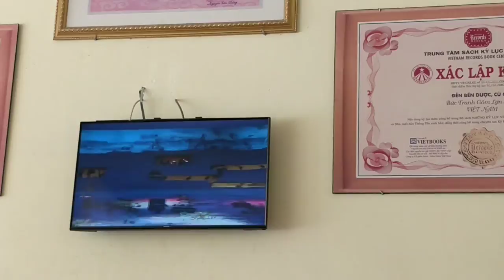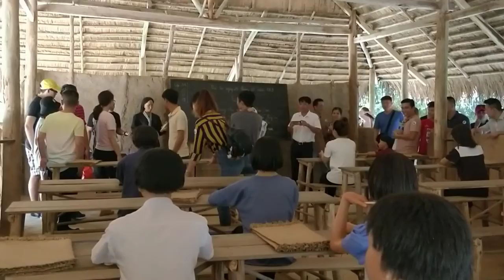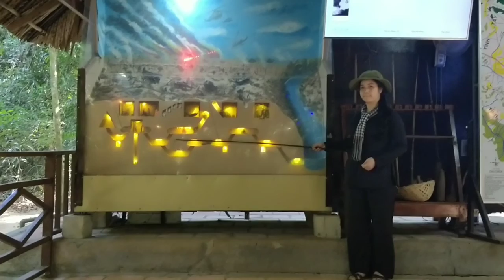Dia dao Cu Chi (Cu Chi Tunnels) a beautiful day